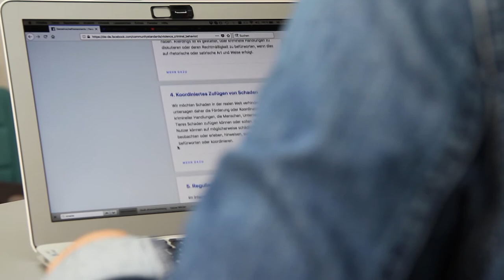Facebook, Twitter & Co. – soziale Plattformen | Kirsten Gollatz | Meet the HIIGsters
HIIG-Forscherin Kirsten Gollatz spricht über Facebook, Twitter & Co. – unter welchen Bedingungen kommunizieren wir heute im Internet? Wie verändern digitale Plattformen unsere Kommunikation? Und wer stellt die Regeln auf?

Das Forschungsprogramm „Die Entwicklung der digitalen Gesellschaft“ beschäftigt sich mit folgenden Fragen: Wie wird eine digitale Gesellschaft aussehen, deren Strukturen und Prozesse immer mehr auf Algorithmen und Automatisierung basieren? Welche Theorien und Konzepte helfen uns, diesen umfassenden Wandel zu verstehen und zu erklären? Welche Rolle spielen Diskurse und Kontroversen in der Gestaltung dieser Entwicklung?